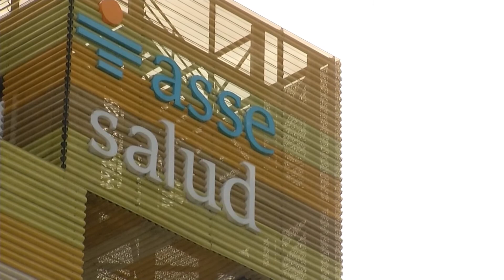VÁZQUEZ REMOVIÓ AL DIRECTORIO COMPLETO DE ASSE